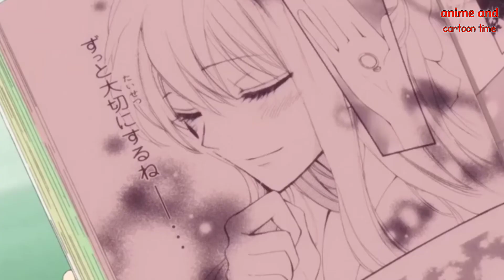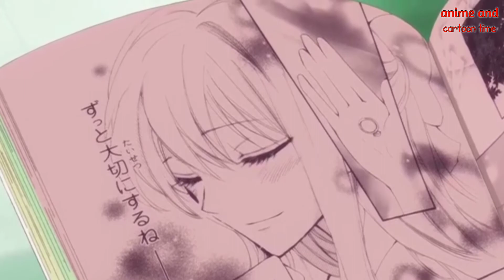anime are funny # 52 || A regular god creeping around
Song : nightcore - army
            Pmbata - i would never